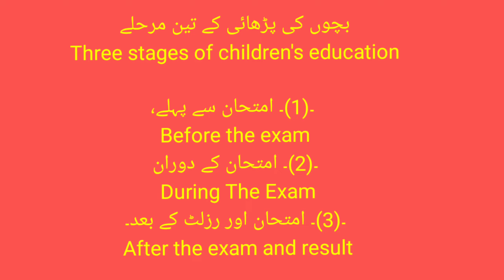Three Stages Of Children's Education | Before The Exam | During The Exam | After the Exam | Drass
امتحان سے پہلے اور امتحان کے بعد اور امتحان کے دوران بچوں کی حالت اور کیفیت
مکتب اثنا عشریہ دارالتبلیغ، دراس،کرگل انڈیا